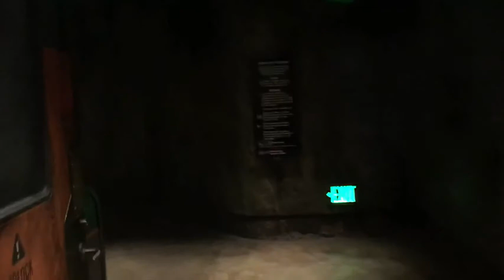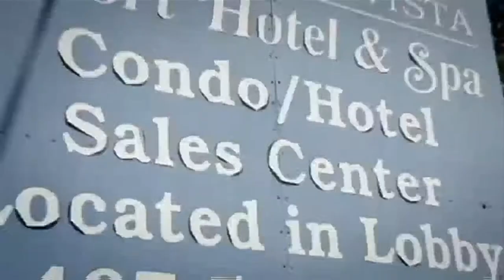AME TV - Kennedi & Pandora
We speak with Kennedi, a Swedish Singer, Songwriter, Actress and Model.  She talks to us from Los Angeles, about her new full length album releasing this fall.

Then we go to Disney's Animal Kingdom to explore the new land of Pandora and I take you on a POV experience through the Na' Vi River.